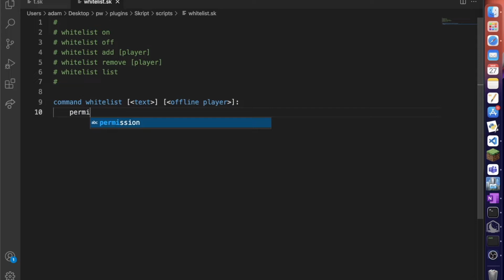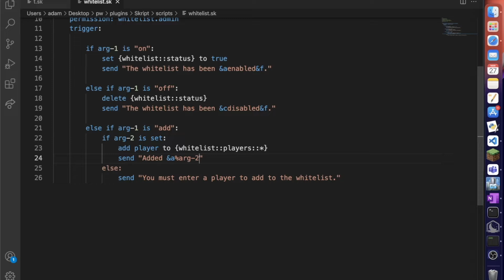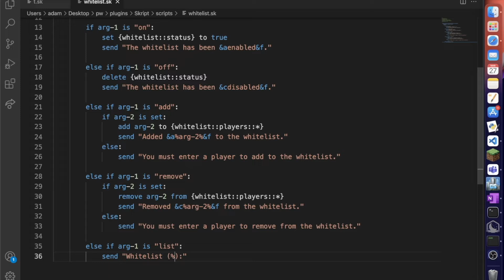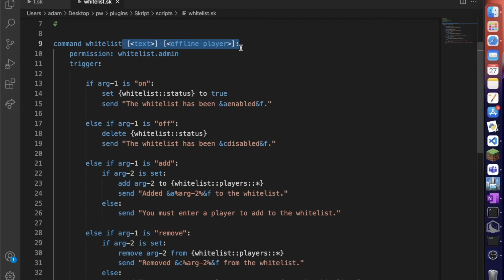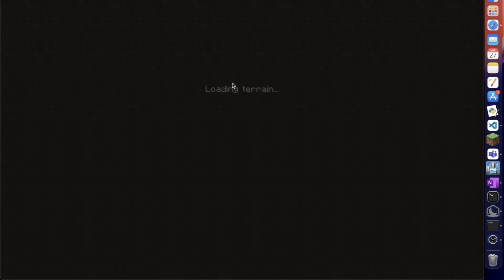Custom /WHITELIST Command - Skripting Tutorials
► In this video, we create a custom whitelist system, where you can add, remove, and enable or disable a whitelist system.

► Comment any tutorials you'd like to see on the channel for more videos.